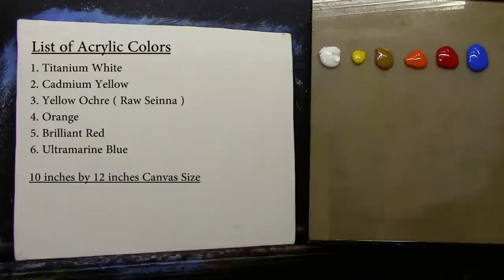Acrylic Landscape Painting with Romantic Couple / Lovers in the Cliff / Fine Art Techniques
Acrylic landscape painting tutorial with romantic couple for beginners. On this art lesson you will learn how to paint a step by step basic mountains, lake and lovers in the cliff.

I'm using acrylic paints on canvas and selected brushes for my simple easy brush strokes. This
friends!

1. Titanium White
2. Yellow Ochre
3. Cadmium Yellow
4. Ultramarine Blue
5. Brilliant Red
6. Orange